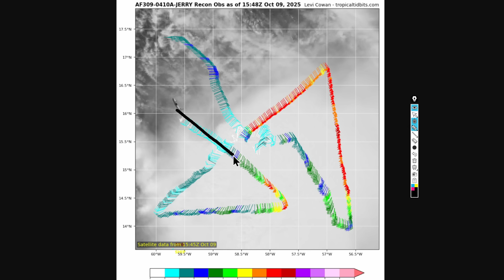Tropical Storm Jerry Getting Closer To Leeward Islands...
The NOAA and Air Force Hurricane Hunters have been investigating
Jerry this morning, and the radar and flight-level wind data show that the storm remains lopsided with nearly all of the strong winds and convection on the system's east side.  The center itself has been difficult to fix, but the data generally support a position that is located south-southeast of the previous track. The initial intensity is held at 55 kt based on a combination of the aircraft data and satellite estimates.

Video Chapters:
0:00 - Watching Jerry Closely
4:48 - Latest Recon Missions
7:06 - Latest Hurricane Models
12:23 - NHC Products
16:47 - Outro/Promotion